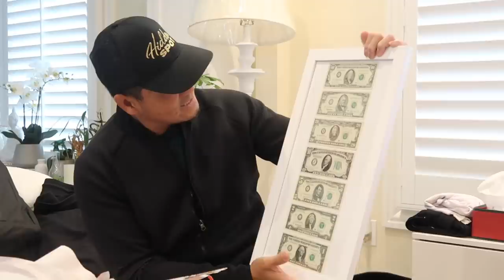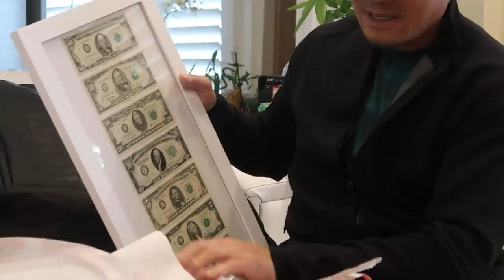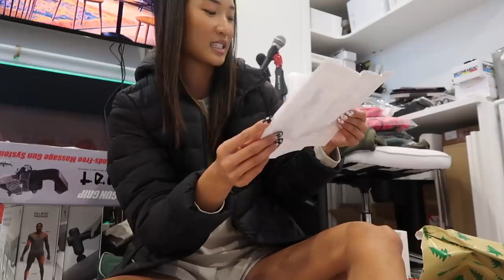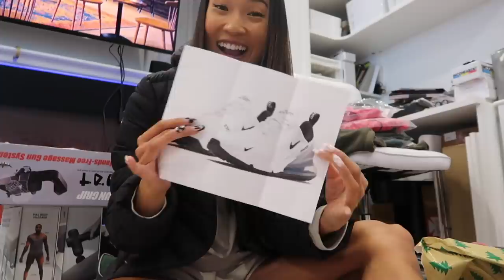KRISMAS EP. 5 | Spending Christmas with Family + Opening Presents 🎄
HI FRIENDS! MERRY KRISMAS-- AHH! I had a great day at home with the people who mean the absolute most to me. Seeing everyone open their gifts is always such a fun time. I hope you all had an amazing holiday season with your loved ones and I'm wishing you all the best in 2022. Thanks for tuning in for another seaosn of Krismas. Hope you enjoy this wholesome lil vlog :')

It was indeed a ~GYMSHARK KRISMAS~

FREQUENTLY ASKED QUESTIONS:
❏ What school do I go to? — San Jose State University (class of 2020 baby!)